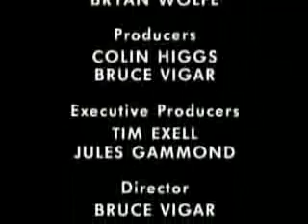Century Of RAF - Part 12 of 12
The story of the Royal Air Force from creation, to 1918 when the air battle was fought in aircraft made of wood and wire, to the present day technology of the Tornado jet fighter. Combines rare and unseen footage and new film.